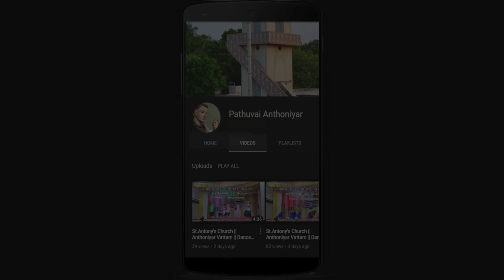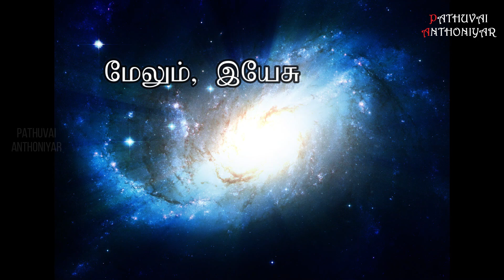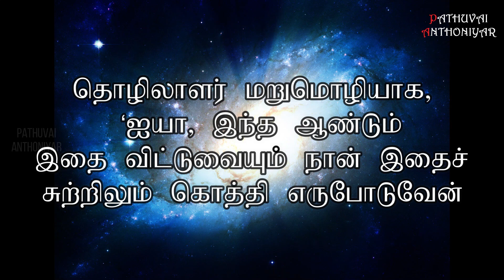Today Bible Verse in Tamil I Today Bible Verse I Today's Bible Verse I Bible Verse Today I26.10.2024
VERSE:
சிலர் இயேசுவிடம் வந்து, பலி செலுத்திக்கொண்டிருந்த கலிலேயரைப் பிலாத்து கொன்றான் என்ற செய்தியை அறிவித்தனர். அவர் அவர்களிடம் மறுமொழியாக, “இக்கலிலேயருக்கு இவ்வாறு நிகழ்ந்ததால் இவர்கள் மற்றெல்லாக் கலிலேயரையும் விடப் பாவிகள் என நினைக்கிறீர்களா? அப்படி அல்ல என உங்களுக்குச் சொல்கிறேன். மனம் மாறாவிட்டால் நீங்கள் அனைவரும் அவ்வாறே அழிவீர்கள்.சீலோவாமிலே கோபுரம் விழுந்து பதினெட்டுப் பேரைக் கொன்றதே. அவர்கள் எருசலேமில் குடியிருந்த மற்ற எல்லாரையும் விடக் குற்றவாளிகள் என நினைக்கிறீர்களா? அப்படி அல்ல என உங்களுக்குச் சொல்கிறேன். மனம் மாறாவிட்டால் நீங்கள் அனைவரும் அப்படியே அழிவீர்கள்” என்றார்.மேலும், இயேசு இந்த உவமையைக் கூறினார்: “ஒருவர் தம் திராட்சைத் தோட்டத்தில் அத்திமரம் ஒன்றை நட்டு வைத்திருந்தார். அவர் வந்து அதில் கனியைத் தேடியபோது எதையும் காணவில்லை. எனவே அவர் தோட்டத் தொழிலாளரிடம், ‘பாரும், மூன்று ஆண்டுகளாக இந்த அத்திமரத்தில் கனியைத் தேடி வருகிறேன்; எதையும் காணவில்லை. ஆகவே இதை வெட்டிவிடும். இடத்தை ஏன் அடைத்துக்கொண்டிருக்க வேண்டும்?’ என்றார்.
தொழிலாளர் மறுமொழியாக, ‘ஐயா, இந்த ஆண்டும் இதை விட்டு வையும்; நான் இதைச் சுற்றிலும் கொத்தி எரு போடுவேன். அடுத்த ஆண்டு கனி கொடுத்தால் சரி; இல்லையானால் இதை வெட்டிவிடலாம்’ என்று அவரிடம் கூறினார்.”